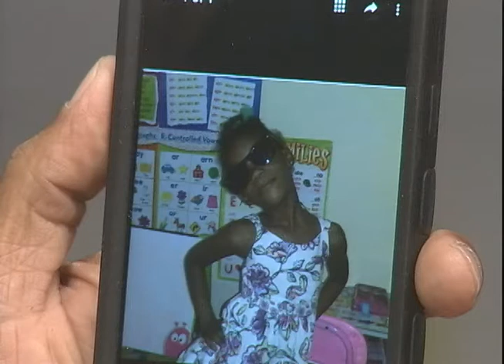UK Raises Threat Level to Critical - Hot Topics - Smile Jamaica - May 24 2017